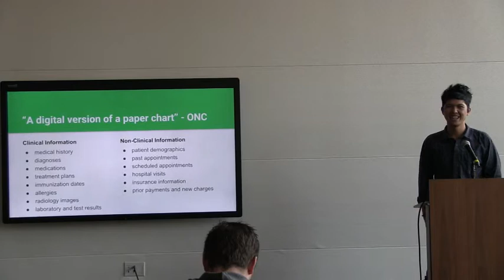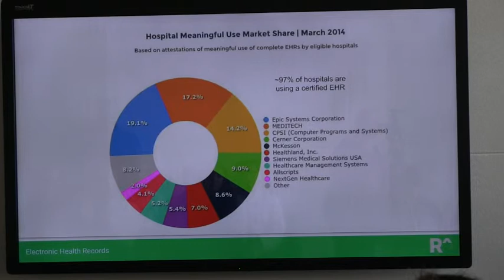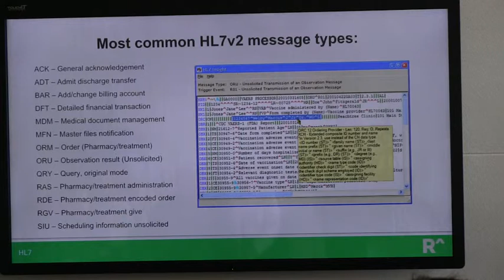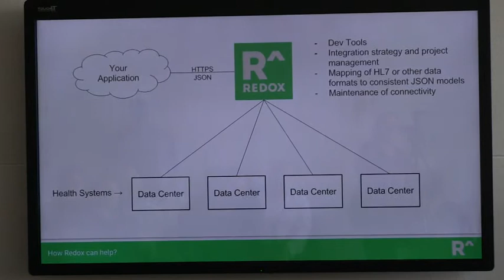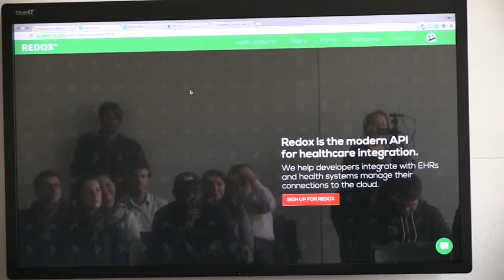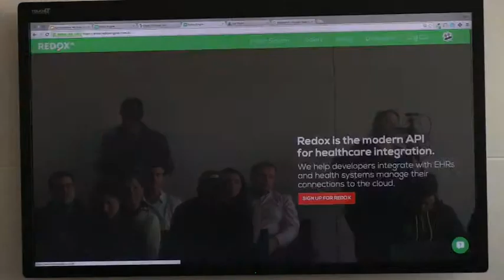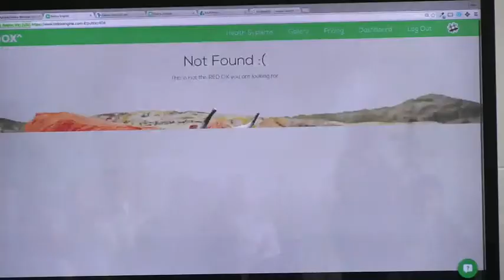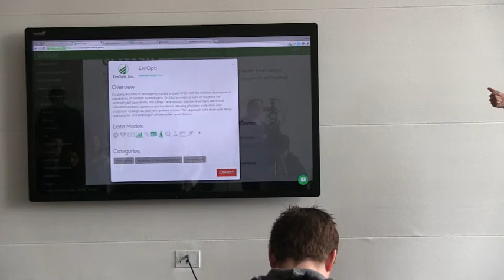1 Million Cups Madison Presents: Redox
Niko Skievaski presents Redox at 1 Million Cups Madison - January 6, 2016